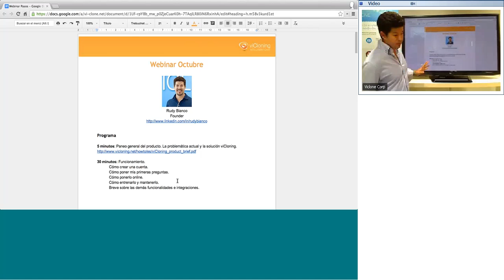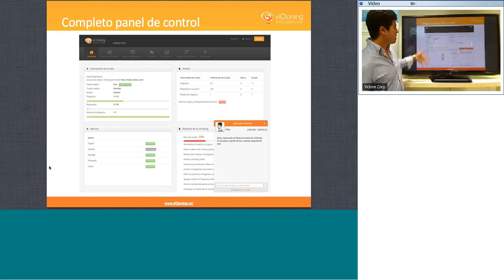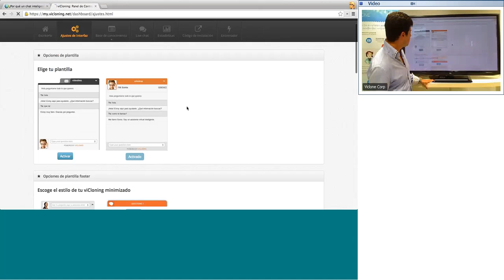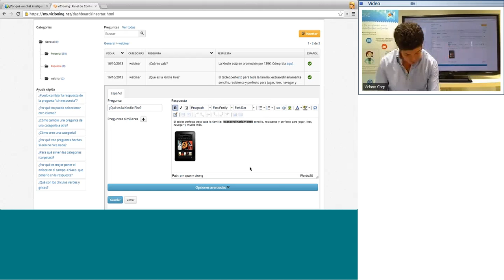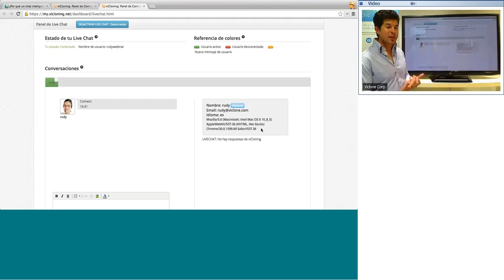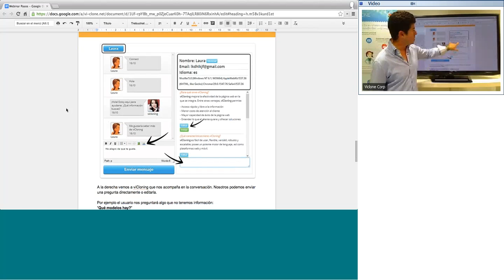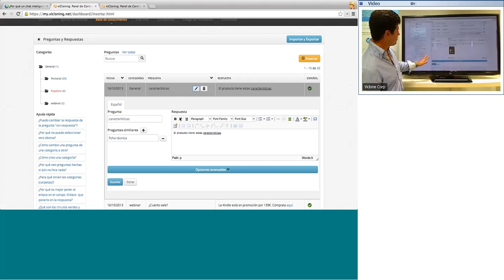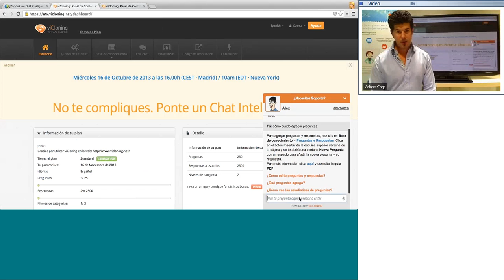Webinar viCloning: No te compliques. Ponte un Chat Inteligente.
¿Quieres saber cómo una solución de chat inteligente ayuda a tu negocio y por qué es mejor que un live chat?
¿Ya has oído hablar sobre nuestra solución de chat inteligente? ¿Desconfías de lo fácil que es de instalar, manejar y mantener?

Rudy Bianco, el presidente de Viclone, explica todas las características importantes de viCloning versión 3. Cuál es la diferencia entre un chat inteligente y un live chat. Cómo puede viCloning hacer autoaprendizaje. Y cómo esto te permite ahorrar dinero y tiempo.
BENEFICIOS:
 Ventajas del Chat Inteligente
 Desventajas del Live
CONOCERÁS:
 Características únicas de la versión 3
 Optimización del Chat Inteligente
 Errores comunes